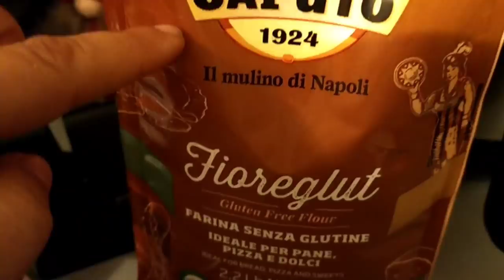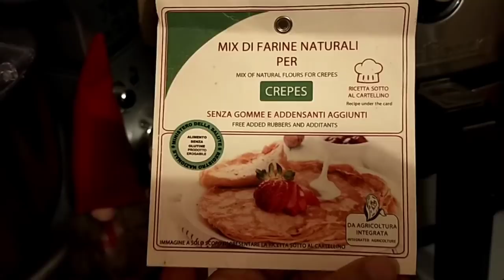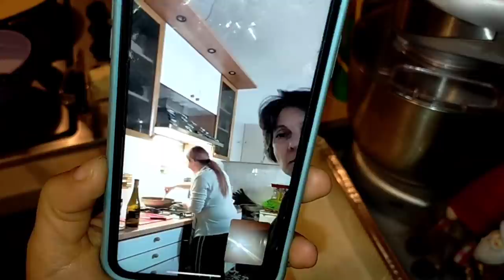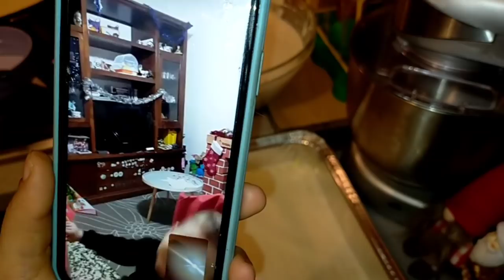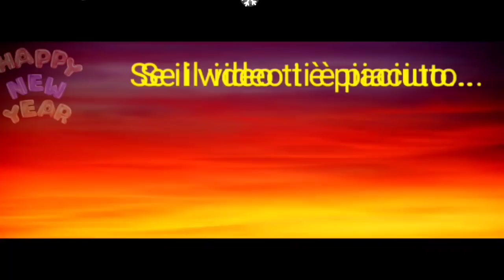VLOG 🎬 ULTIMO GIORNO DELL'ANNO CON NOI ❤️ BUON 2021 A TUTTI 🥂